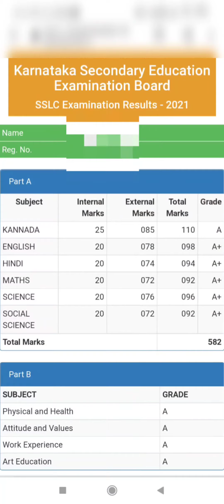how to check SSLC results 2021